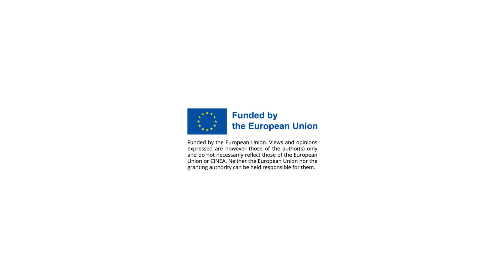REWET - Restoring wetlands to tackle climate change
Wetlands have a key role in mitigating climate change and they can store twice the amount of carbon of all the forests of the earth. But since 1970, the area of natural wetlands has decreased by 35% and they are in constant threat. Proper conservation, restoration and management of these ecosystems are key to reduce current emissions and have enormous potential for net carbon sequestration. A consortium of 18 partners from 9 countries has come together to research the potential of European wetlands to fight against climate change, to serve as an evidence base to minimize emissions and maximize carbon uptake as a strategy for long-term carbon mitigation.
In this video, we explain the impact of the REWET project: we are tackling climate change while also involving the local community.

REWET Project - REstoration of WETlands to minimise emissions and maximise carbon uptake – a strategy for long term climate mitigation

*Subtitles available in English and machine translated in Spanish, German, Finnish, Dutch, Estonian, Italian, Portuguese*

Funded by the European Union. Views and opinions expressed are however those of the author(s) only and do not necessarily reflect those of the European Union or CINEA. Neither the European Union nor the granting authority can be held responsible for them.